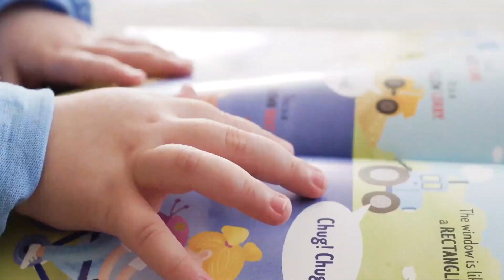'AICO': EL ROBOT QUE ENSEÑA IDIOMAS A NIÑOS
Una Startup israelí desarrollo a 'AICO', un robot que tiene como objetivo enseñar de forma dinámica y divertida un segundo idioma a los niños.